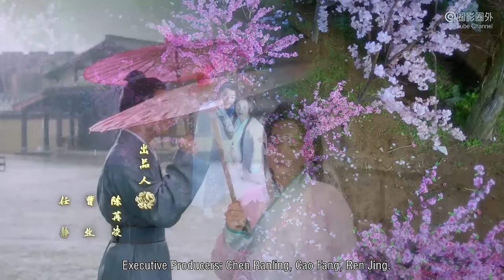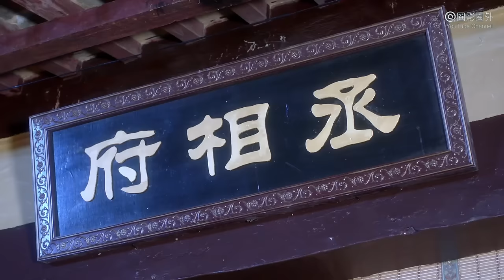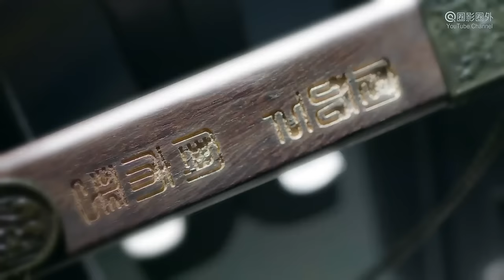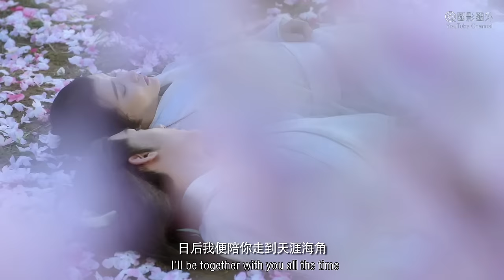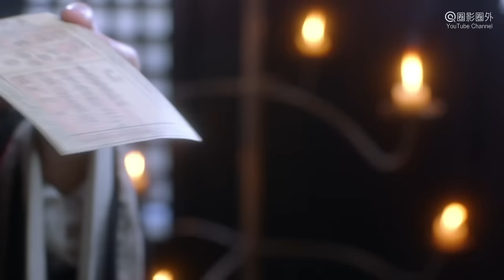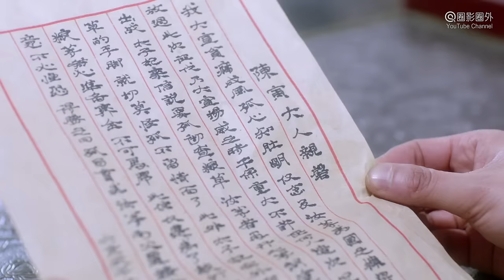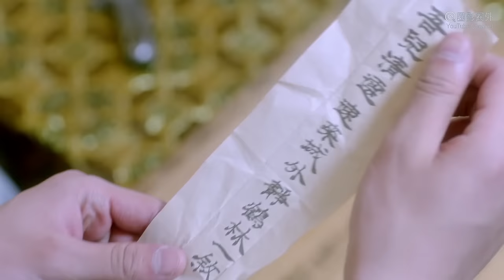[Web Series] 假凤虚凰 Fake Prince and Princess | 古装爱情喜剧 Chinese Romance Drama HD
Synopsis: The Chinese romance drama "Fake Prince and Princess 1 假鳳虛凰" is about a comedy love story: Ye Qingge, the "Prince" of Xuan Station, and Su Yu, the "Princess" of Bei Chu Station, get married for political. When they know some skeletons in the closet of each other, their funny marriage life begins, from hurting each other to allies, then falling in love. On the other side, Xie Qingyun, the boyfriend of Ye Qingge in childhood appears, with a secret of Qingge and the last Palace Intrigue history...

故事简介: 古装爱情喜剧《假凤虚凰 1 Fake Prince and Princess》讲述 大宣国太子叶清歌与北褚国公主苏域，出于结盟原因成为夫妻，在揭开对方不可告人的秘密后，这一对欢喜冤家就此开始了貌合神离的夫妻生活。从开始的互相伤害，到利益同盟，再到渐生真情，俩人的感情不断升温。另一边，当叶清歌的“青梅竹马”谢清运出现，则再次让“太子夫妇”的感情变得更加混乱。此外，随着两国之间陈年往事被揭开，上一辈的仇恨又让叶清歌和苏域开始了一段凄美虐恋。

出品 Studio: 云端传媒 Cloud Media.
制片人 Produced by: 魏童声 Wei Tongsheng.
导演 Directed by: 何佳男 He Jianan.
编剧 Screenplay by: 仇星 Chou Xing.
主演 Starring: 赵予熙 Zhao Yuxi, 刘济恺 Liu Jikai, 董子鸣 Dong Ziming.
题材 Genres